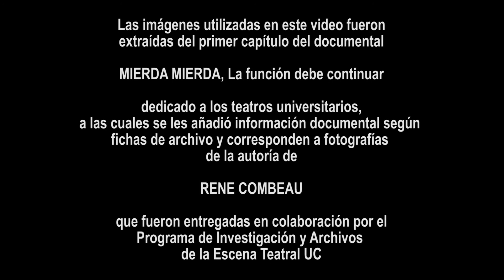Experiencias desde el Archivo - Daniel Uribe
Daniel Uribe, director y productor ejecutivo de la serie documental sobre el teatro chileno "Mierda Mierda, la función debe continuar", nos cuenta su experiencia trabajando con materiales documentales de nuestro Archivo de la Escena Teatral UC.